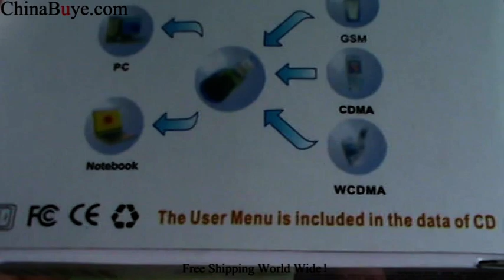Review New Smart SIM Reader for GSM, CDMA, WCDMA with a CD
Quick Overview
This SIM reader fit for fashion people with many SIM cards to backup and modify information